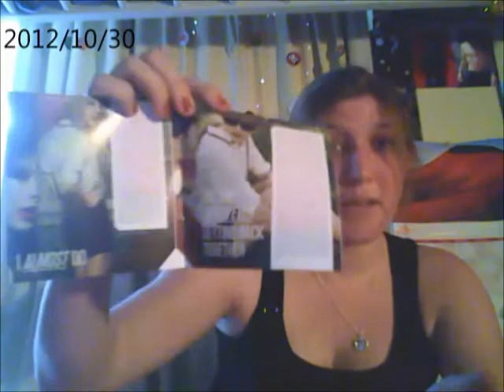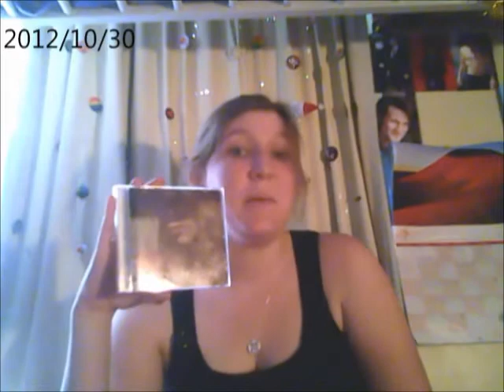Red Taylor Swift *Cd Review*